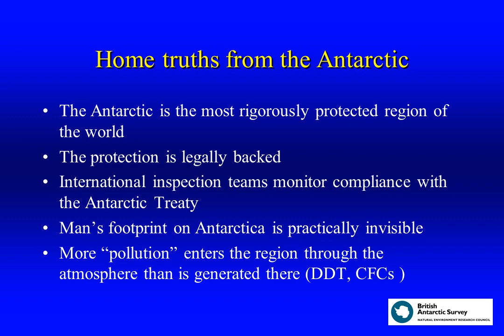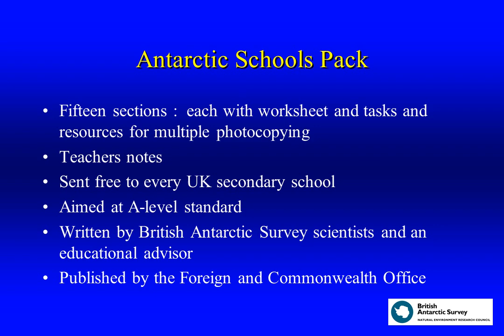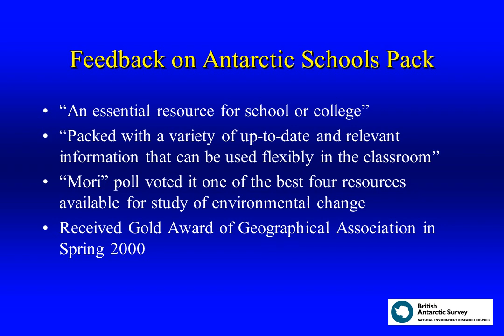Antarctica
The Antarctic continent
Coldest, driest, windiest, highest, and least accessible continent
Winter population 1000 people, 10,000 in summer
10,000 tourists visit for a few days in summer
Ice covered for the last 25 million years
Less than 1% of continent is ice free
Once the home of dinosaurs, trees and plants
An insect is the “lion” of the Antarctic
The Southern Ocean
Fifty million seals & 15 million penguins
Regional fishery of global economic value
History of over-exploitation.  Seals, whales. penguins and fish
Fishery for krill and fish regulated by science-backed international body under Antarctic Treaty
Pirate fishing due to lack of effective policing
Decline of albatross due to mortality on long lines of tuna fishermen in sub-Tropics
“Green” fallacies about the Antarctic
The Antarctic Treaty expires in 50 years
Mining is only banned for 50 years
Antarctica is under threat from developers
People working in the Antarctic have polluted the continent
Antarctica still has to be saved
Penguins fall over backwards when planes fly overhead!
Home truths from the Antarctic
The Antarctic is the most rigorously protected region of the world
The protection is legally backed
International inspection teams monitor compliance with the Antarctic Treaty
Man’s footprint on Antarctica is practically invisible
More “pollution” enters the region through the atmosphere than is generated there (DDT, CFCs )
Antarctic discoveries
The destruction of the ozone layer
A 400,000 year demonstration of the link between greenhouse gases and climate
The global impact of the Industrial Revolution
A reduction of the height of the ionosphere consistent with “global warming”
Lakes beneath the Antarctic ice sheet believed to contain life forms possibly millions of years old
The Arctic
Contains cities, towns and universities
Indigenous population share the region with new settlers
All Arctic land is under the jurisdiction of a sovereign state
 UK scientists regularly work in the Arctic
There is far more science activity in the Arctic compared to the Antarctic
Antarctic ice and sea level rise
A small change in the size of the Antarctic ice sheet would be serious for sea level
One small part of Antarctica is above freezing in the summer - the Antarctic Peninsula.
The Antarctic Peninsula is warming and its coastline is changing
Maps of Antarctica need updating regularly because of the changes to the coastline
The disintegration of ice shelves from the Antarctic Peninsula has had no effect on sea level
Most of Antarctica is not warming
In a warmer world more snow will fall over the Antarctic
Enhanced Antarctic snowfall is possibly the only natural way that sea level rise can be slowed
Future developments in Antarctica
Exploring the largest lake under the ice sheet
Obtaining a reliable climate record over half a million years
Exploiting natural “antifreeze” in Antarctic organisms
Studying the effects of increased UV-radiation and “global warming” on Antarctic life
Celebrating the centenaries of the historic expeditions of Scott, Shackleton and Bruce
Antarctic Schools Pack
Fifteen sections :  each with worksheet and tasks and resources for multiple photocopying
Teachers notes
Sent free to every UK secondary school
Aimed at A-level standard
Written by British Antarctic Survey scientists and an educational advisor
Published by the Foreign and Commonwealth Office
Antarctic Schools Pack
The nature of Antarctica
Discovery of Antarctica
Living and working in Antarctica
Science in Antarctica
The Antarctic Treaty System
Geology in Antarctica
Antarctic ice
The Antarctic climate
The ozone hole
Geospace
Terrestrial and freshwater lake ecosystems
Marine ecosystems
Management and conservation of marine species
Environmental protection of Antarctica
Tourism in Antarctica
Feedback on Antarctic Schools Pack
“An essential resource for school or college”
“Packed with a variety of up-to-date and relevant information that can be used flexibly in the classroom”
“Mori” poll voted it one of the best four resources available for study of environmental change
Received Gold Award of Geographical Association in Spring 2000
Future teaching resources on Antarctica
BAS has signed a partnership agreement with the Geographical Association
First priority is to develop a Work Package at GCSE level on Antarctica
Propose to develop materials for Primary Schools
BAS welcomes feedback on the Schools Pack